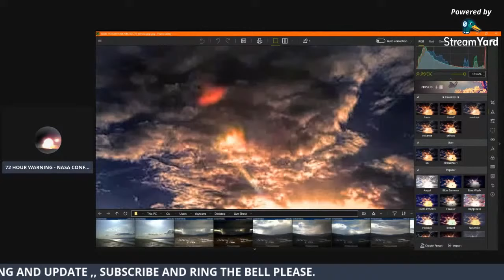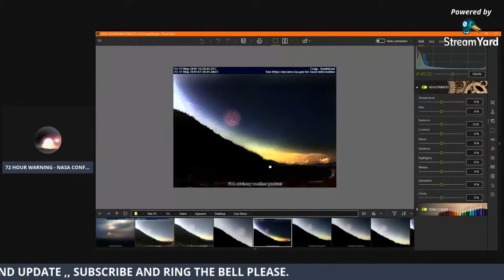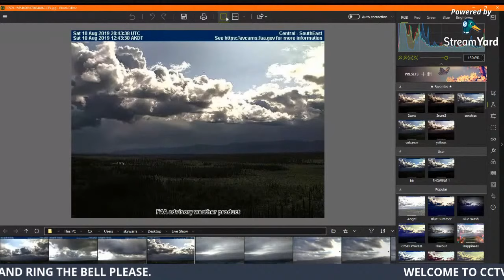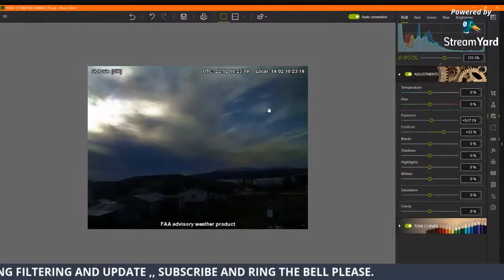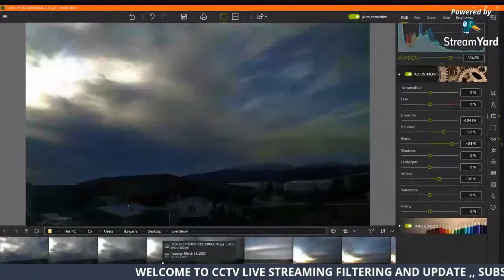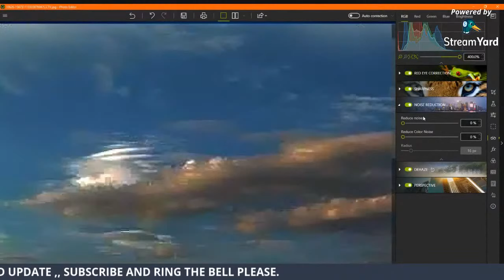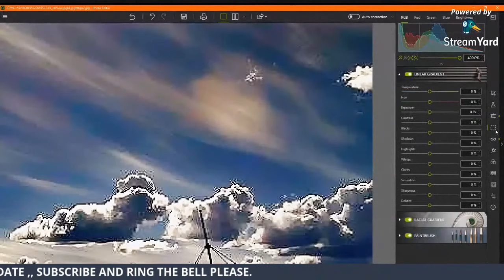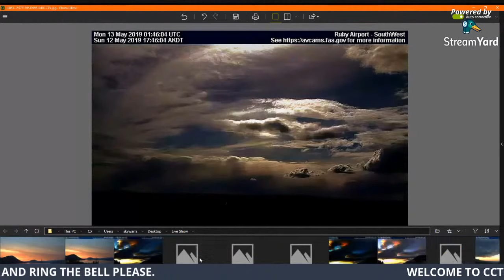ALERT ! 72 HOUR WARNING - NASA CONFIRM NIBIRU / PLANET X IS HERE!